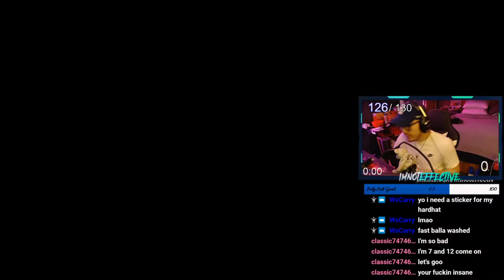High KILL Comeback in MASTERS League Play || Call of Duty Black Ops ColdWar